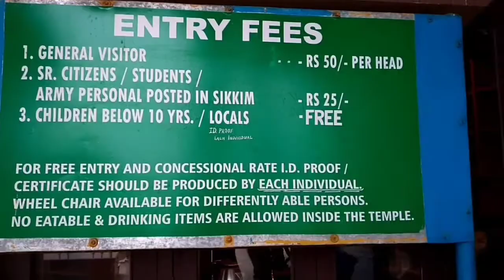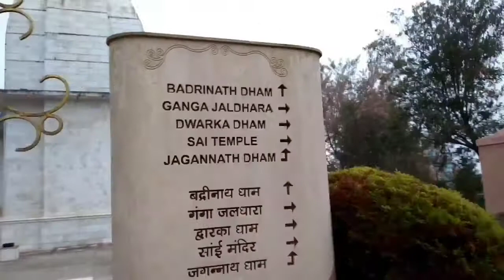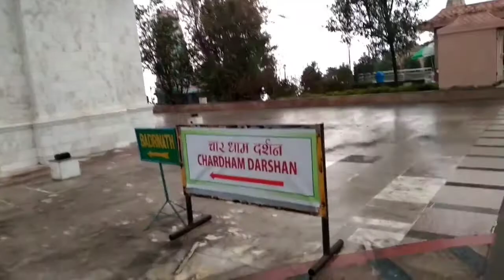CHARDHAM NAMCHI || SIKKIM || SOUTH SIKKIM TOUR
Travel vlog of sikkim..such a beautiful place this is you all guys go and visit chardham..so peaceful..